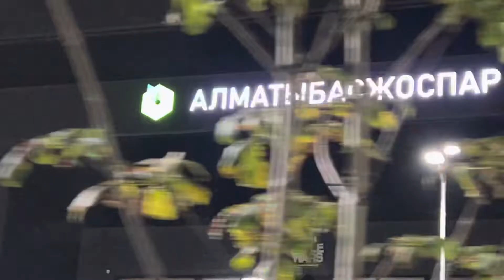Night square | walking street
night square, Almaty, Kazakhstan 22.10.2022